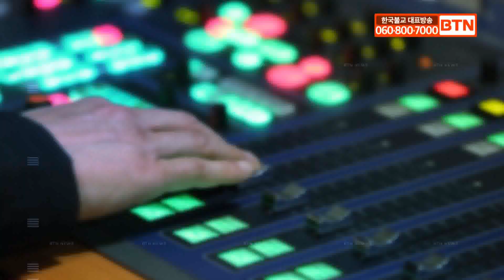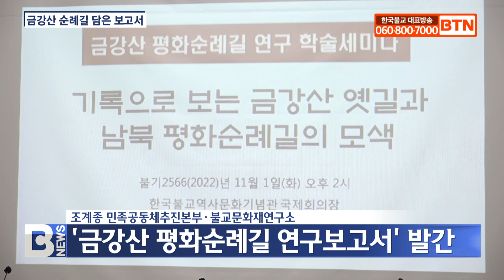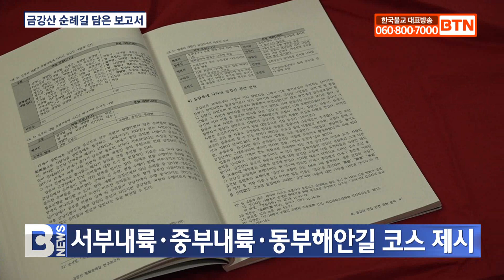[BTN뉴스] 2022년 01월 26일 전체뉴스